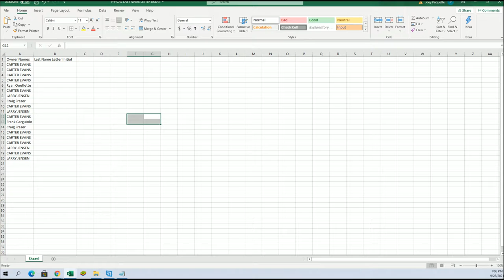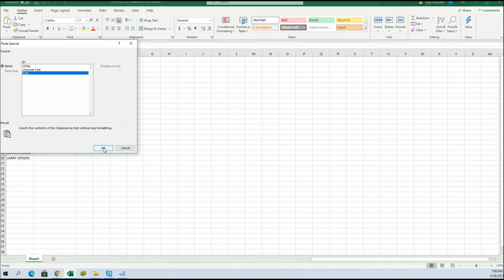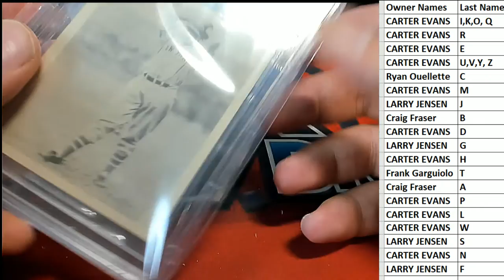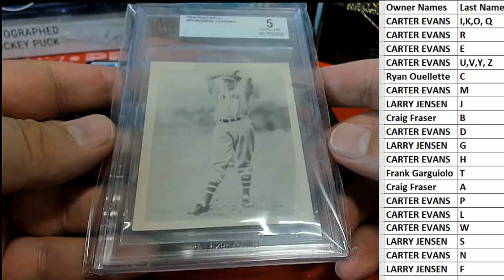2020 Super Break First Time Card Edition ID 20SBFIRST231